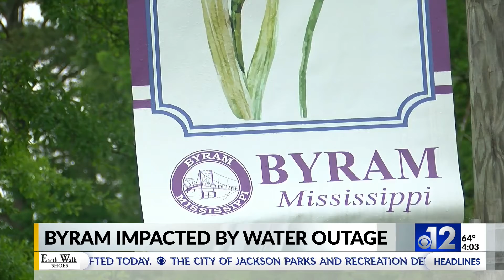Byram impacted by water outage